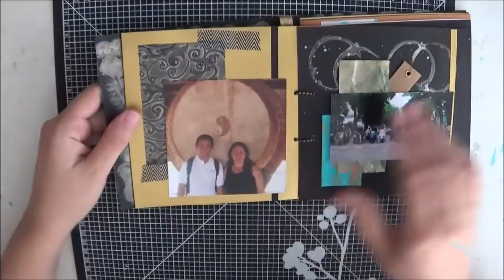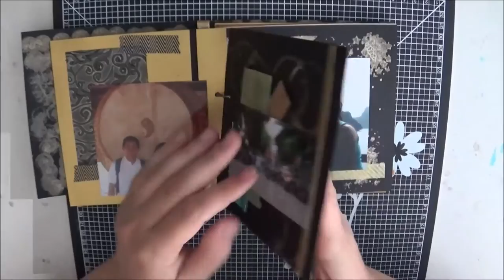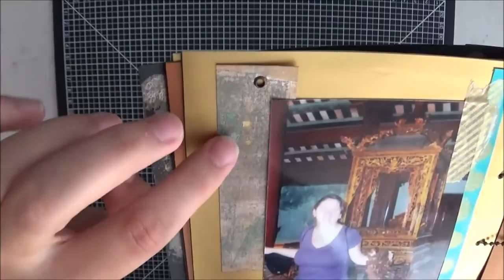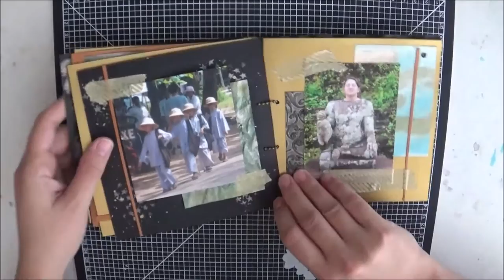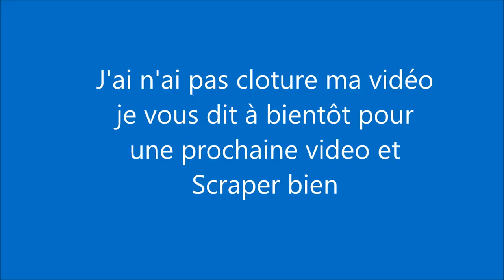Album # 7 box Ithylia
Bonjour,
Voici  l'album réaliser avec la box.